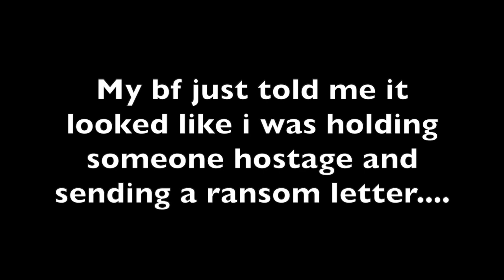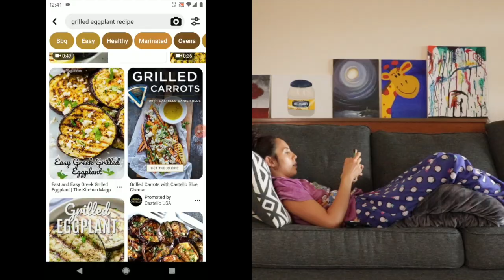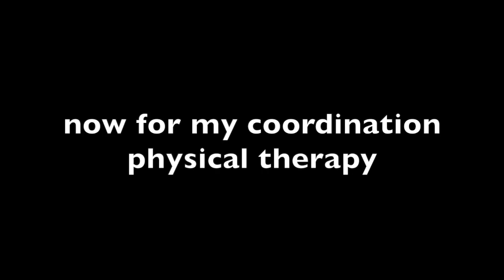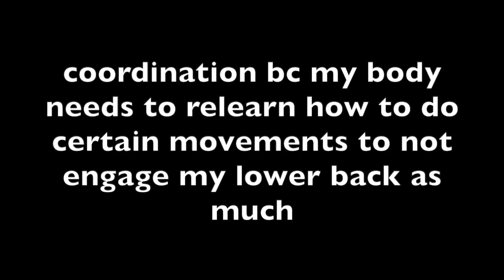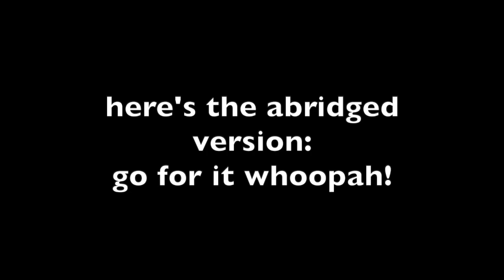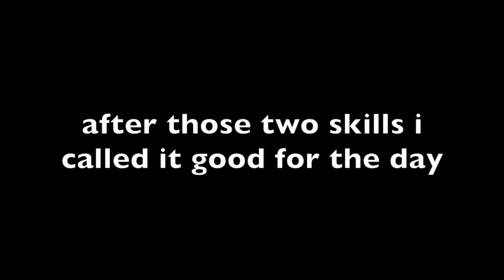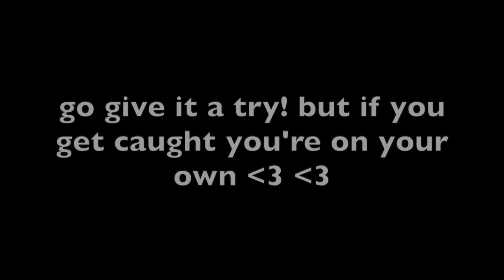Learning Acrobatic Skills With a Back Injury Part 1 | How to Jump a Fence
Hello! come train with me and enjoy the banter along the way

I love training capoeira and calisthenic skills! But I had a big back injury back in 2013 and I stopped training for 6 years. This last year I started training again and although I've come a long ways I occasionally have bad weeks. Unfortunately, the week i planned to film this video i had a flair up in my back so i couldn't make the skills video that i had hoped for. but that's ok! because progress is not linear. still doing what i can to progress and i plan to be back at it giving it 100% as soon as my body is ready :)